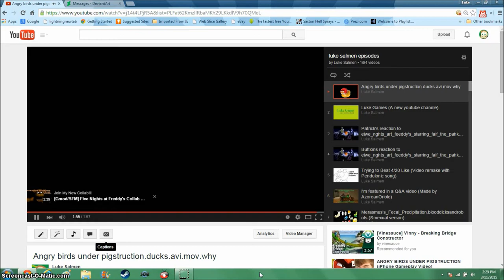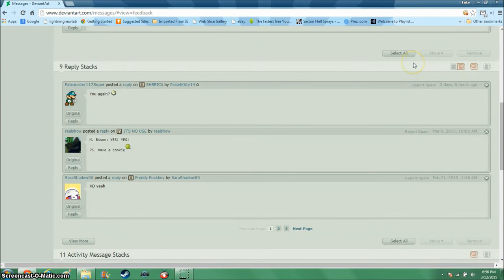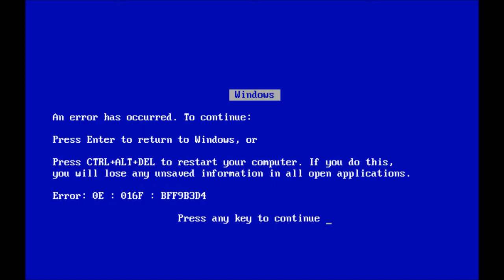[OLD] Angry birds under pigstruction (IT'S NO USE EDDITION)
I think rovio rebuild the nightmare character that we all hate.